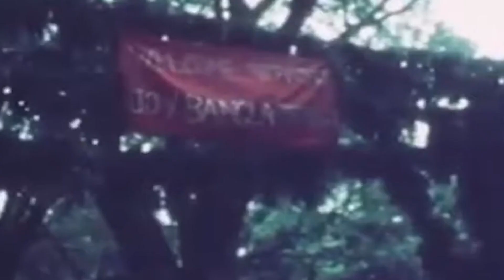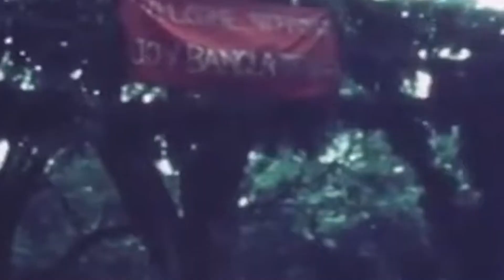ঐতিহাসিক মুজিবনগর দিবস আজ